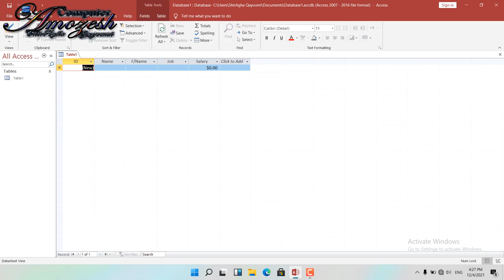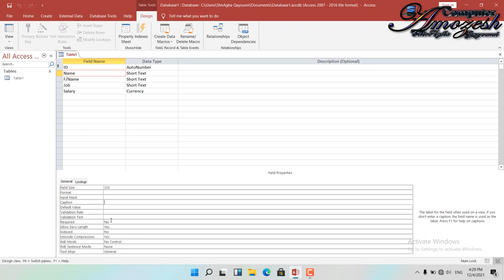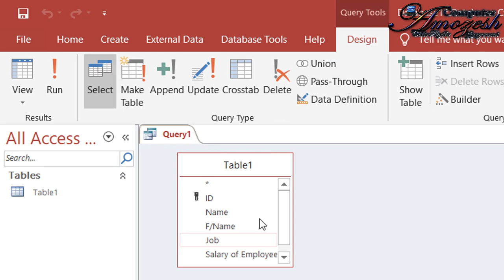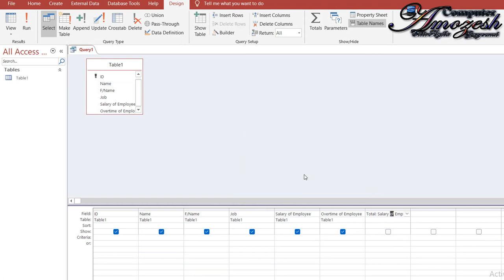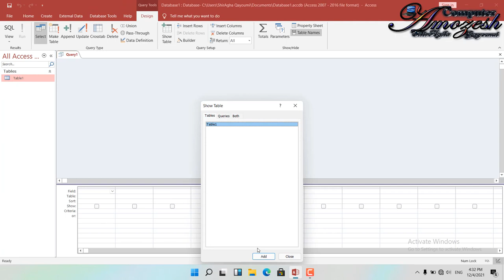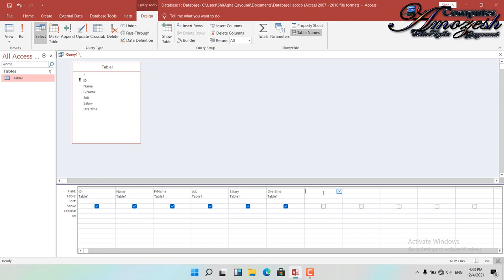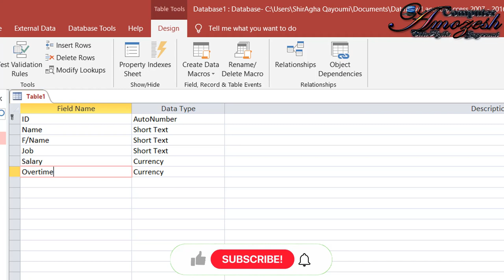چرا در جریان محاسبات در برنامه اکسس با خطا مواجه میشویم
Caption in Access :
در اجرای محاسبات برنامه اکسس برخلاف برنامه اکسل باید بسیار توجه داشت که با اندک ترین اشتباه با خطا فورمول مواجه میشویم و یکی از دلایل خطا خود عناوین جدول ما میباشد، در برنامه Access فاصله بین کلمات در فورمول نویسی قبول نمیشود یعنی عناوین که شما بخش فورمول میشود نباید متشکل از چند کلمه باشد یا فاصله بین آن باشد.
اما گاهی نیاز است که عنوان ما باید شامل چندین کلمه هم باشد و در جریان که فورمول در کیوری مینویسیم هم به مشکل خطا فورمول مواجه نشویم باید از Caption استفاده کنیم و اینکه چگونه استفاده کنیم ویدیو را تا آخر تماشا نماید.

لینک شبکه های اجتماعی من:
فیسبوک